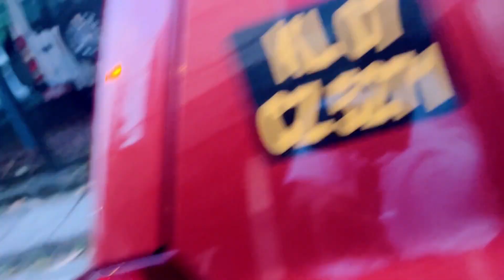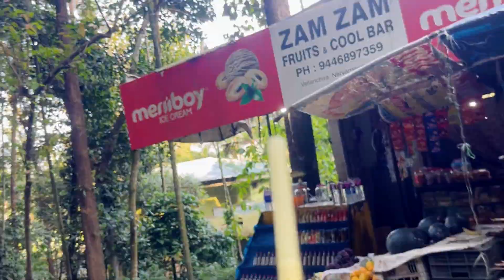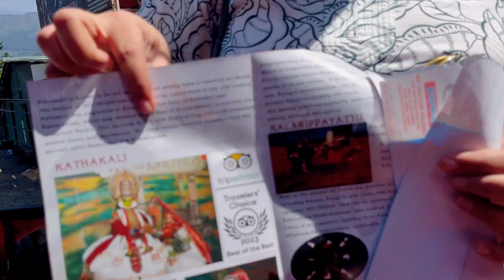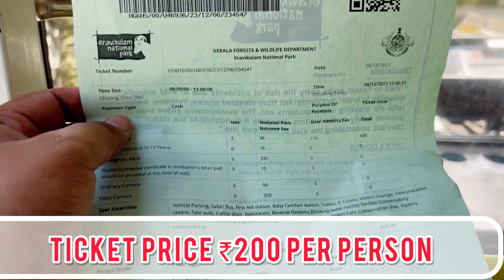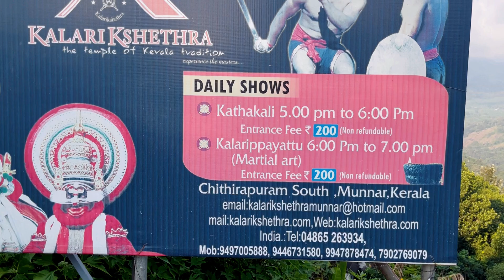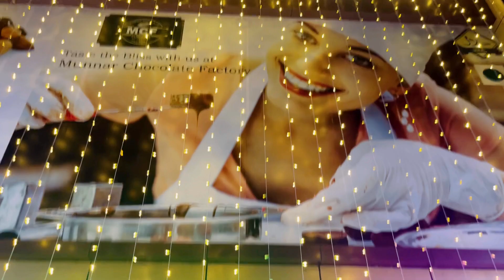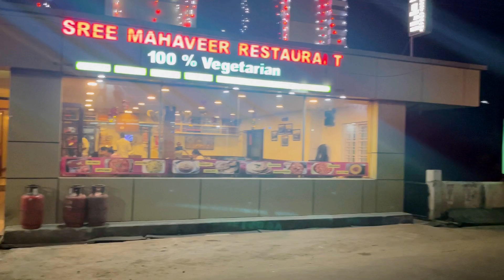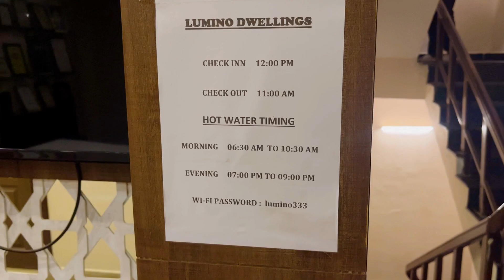Munnar Episode 2 | Explored Kochi Direction & Coimbatore Direction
00:00 Today's Plan
02:17 Munnar Road Conditions & Scenic View
07:45 Ripple Waterfalls
11:45 Munnar Tea Gardens & Scenic View
12:50 Eravikulam National Park
17:00 Kalari Kshethra
23:56 Munnar Chocolate Factory
25:16 Best Restaurant for Veg & Non veg in Munnar
28:39 Our Hotel in Munnar

Kochi Hotel Details : The Golden Suites
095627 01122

Munnar Hotel Details : Lumino Dwellings
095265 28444